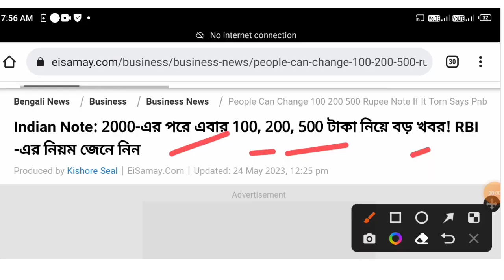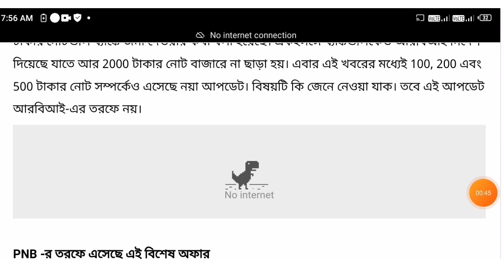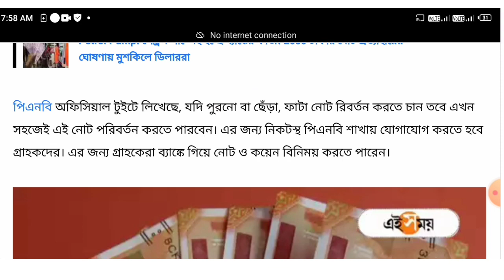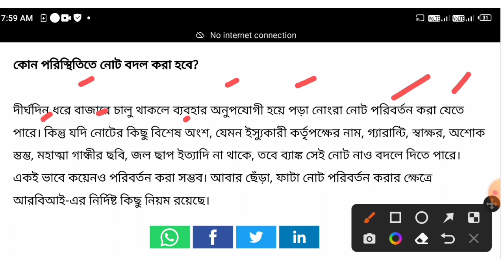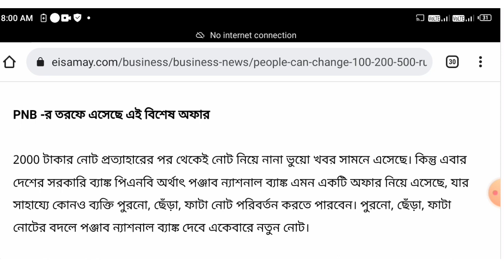এবার ৫০০ ২০০ ১০০ নোট নিয়ে বড়ো আপডেট || 500 india note Big Update || Indian Currency 💵 New Update